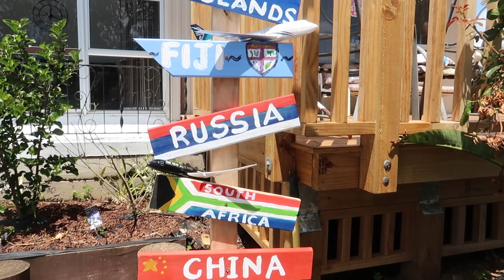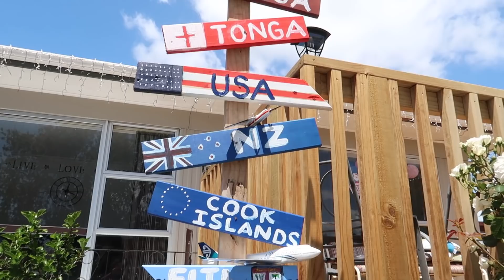HOLIDAYS WITH THE FAMILY // Vlog #96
MERRY CHRISTMAS AND HAPPY NEW YEAR HIT FAMILY! Alofa & Ofa Atu

► DJ QUADS
► Ben Vai - Faliu le la/Ua na o oe
► No Copyright Chinese Music
► Tagimoucia - Kula Kei Uluivuya